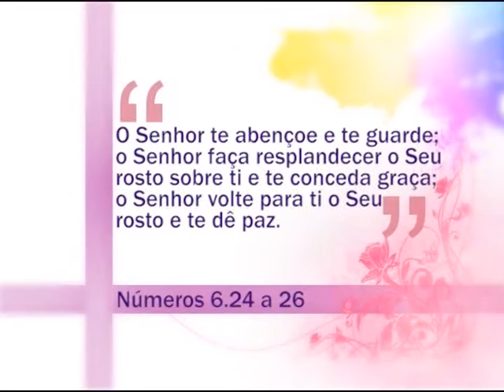Espaço Feminino - Especial Aniversário Márcia Costa - (bloco 3 de 3) 19-11-2015